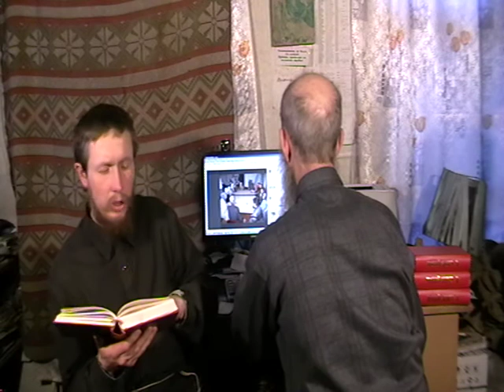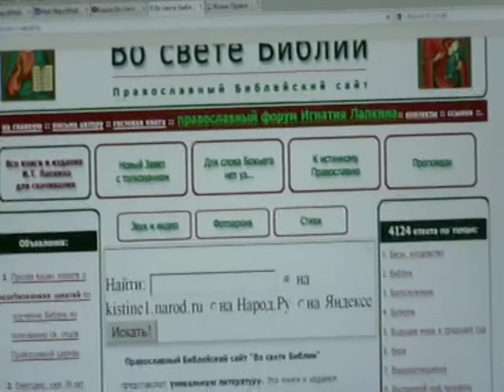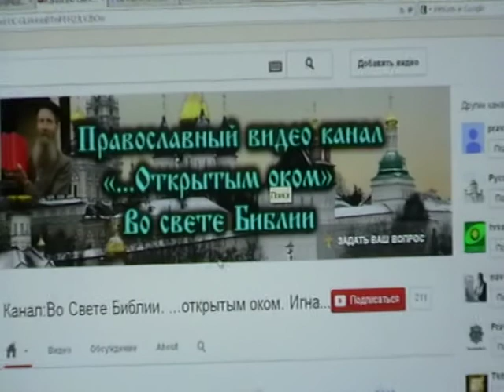Откровение Иоанна Богослова Откр.11:3- Откр.12:1 с толкованием по святым отцам Церкви Христовой